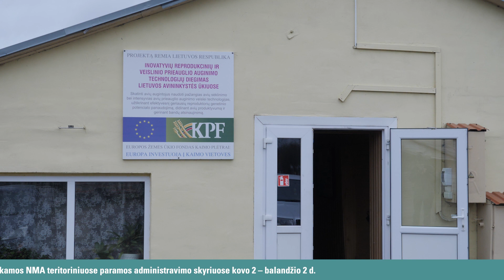TV reportažas apie ES paramą apsaugai nuo vilkų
Nuo 2020 m. kovo 2 d. pradedamos rinkti paraiškos dėl ūkinių gyvūnų apsaugos nuo vilkų priemonių įsigijimo. Paraiškos bus renkamos iki 2020 m. balandžio 2 d., kitas paraiškų rinkimas šiais metais - nuo 2020 m. liepos 1 d. iki 2020 m. rugpjūčio 31 d.